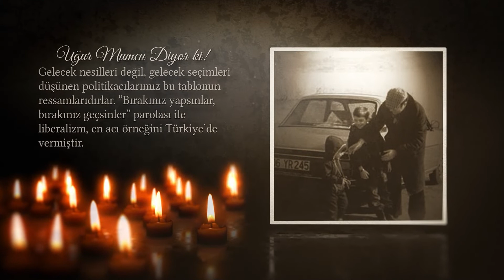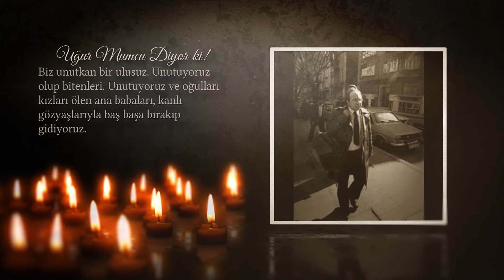UĞUR MUMCU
Amerika Emperyalizmi Uğur Mumcu'yu 24 ocak 1993 te katletti...
Abd Baydın uşakları Uğur Mumcu'yu anmayı haketmiyor...
Uğur Mumcu'nun katili Amerikadır. Gladyodur...
Uğur Mumcu'yu Saygı ile anıyoruz...